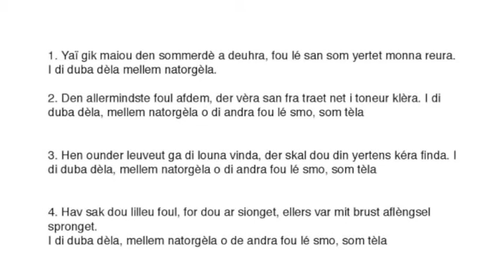Jeg Gik SOPRANO 2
Guide-chant pour la chorale du Collège Simone Veil de Bourg-Achard. Spectacle Le Pont